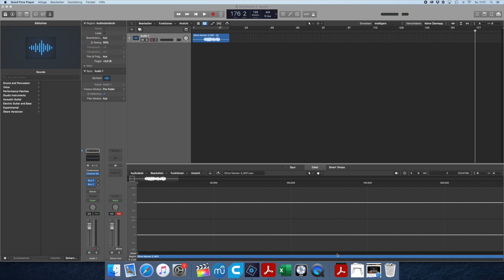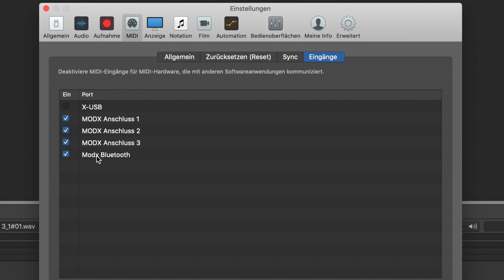Vorstellung CME WIDI MASTER Teil 3 Verbindung mit MacOS Midi Bluetooth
Hier möchte ich euch zeigen, wie man den WIDI Master von CME PRO direkt mit dem Mac verbinden kann. Das heißt man braucht nur ein Widi Master und kann sich direkt mit dem Mac oder iPad verbinden. Angeblich soll die Verbindung etwas besser sein, wenn man am Mac auch ein CME Gerät wie den uHost oder Bud Pro nutzt.

Die Angebote stammen nicht von mir, allerdings erhalte ich durch den Verweis eine Provision, wenn dann ein Kauf stattfindet, jedoch ohne dass Euch zusätzliche Kosten entstehen. Die übernimmt der Partner komplett! Wenn Ihr klickt und kauft: vielen Dank dafür! :)